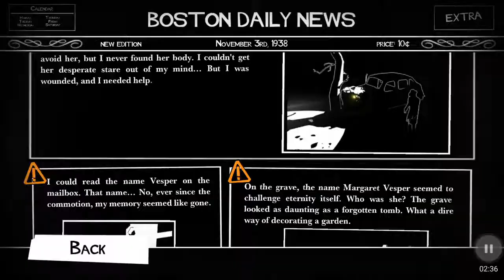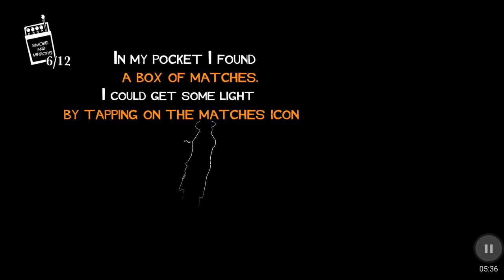White Night(3)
Horror games